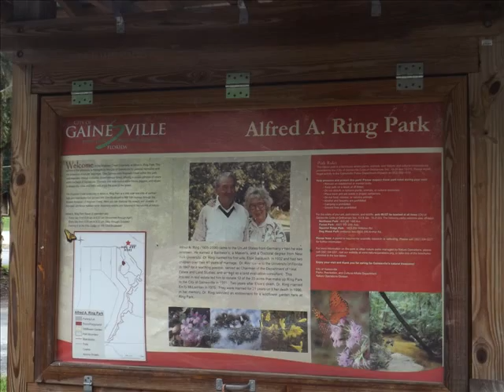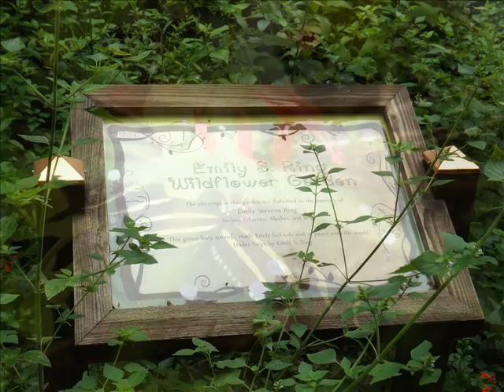Alfred Ring Park trail and boardwalks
Most trails are flat and smooth, and there are long stretches of boardwalk, but exposed roots and sugar sand. and mud when it rains. keep this from being an ADA compliant trail. But if you are up for a challenge, it's not impassable, just. annoying. Nice quiet park along Hogtown Creek, surrounded by city-scape of Gainsville.

Gainesville Fl.